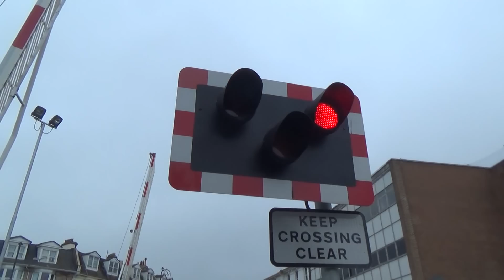Trains at Paignton 13/7/15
In this video we see various mainline passenger trains at Paignton Station in Devon England. 13/7/15

Along with the mainline action we will also see some steam and diesel action on the Paignton & Dartmouth steam railway. Enjoy

Here is a list of classes that appear in this video.
FGW Class 43 HST
Cross Country class 220
FGW Class 150
FGW Class 143 Pacer
Ex BR class 08 shunter
GWR Class 4200